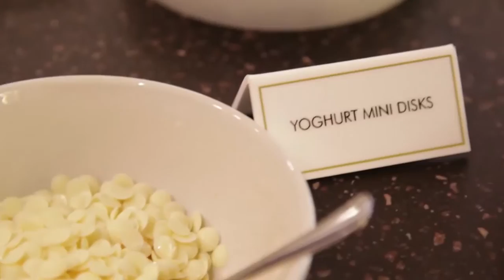Magnum 25th Birthday Store Launch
Magnum has launched an exciting pop up store at The Zone @ Rosebank in Johannesburg where you can create your very own decadent Magnum!